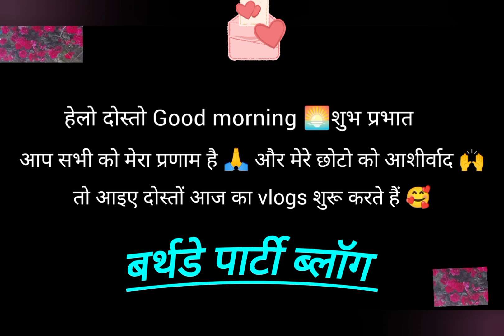मेरे बेटे का बर्थडे पार्टी फुल इंजॉय के साथ आ गया है देखिए पार्ट 2#harshit ka birthday celebration 🎊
आ गया है मेरे बेटे का जन्मदिन का विडियो तो आप लोग देखिएगा जरूर और अपना आशीर्वाद दीजिएगा और ढेर सारा प्यार दीजिएगा 🙏 उम्मीद है कि आप लोगों को पसंद आएगा तो एक लाइक कीजिएगा जिसने मेरे चैनल को सब्सक्राइब नहीं किया है तो प्लीज चैनल को सब्सक्राइब कर दीजिएगा 🙏🙏
थैंक यू सो मच आपका 🙏🙏🙏🙏🙏🙏

धन्यवाद 🙏